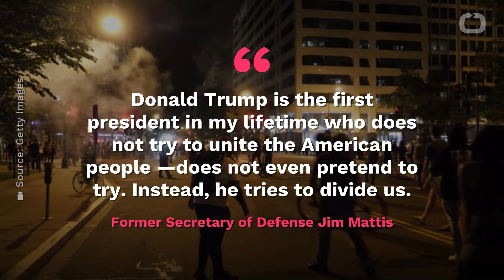Mattis Furiously Unloads On Trump: 'Three Years Without Mature Leadership'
Former Secretary of Defense Jim Mattis previously kept quiet about what he thought of President Donald Trump.
Now, Mattis has let fly in a blistering statement about Trump's handling nationwide unrest over the death of George Floyd, who died at the hands of the police.
Business Insider reports Mattis's editorial in The Atlantic accuses Trump of trying to divide the country.
Donald Trump is the first president in my lifetime who does not try to unite the American people —does not even pretend to try. Instead, he tries to divide us. Former Secretary of Defense Jim Mattis
Mattis added, 'we are witnessing the consequences of three years without mature leadership.'